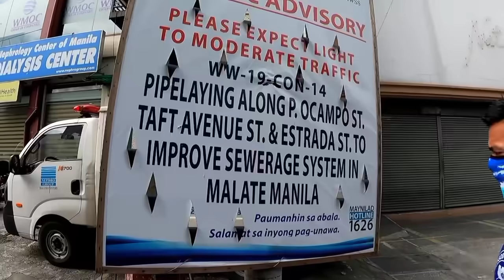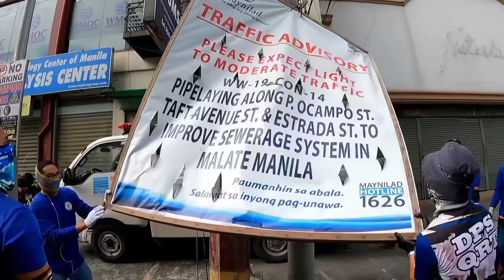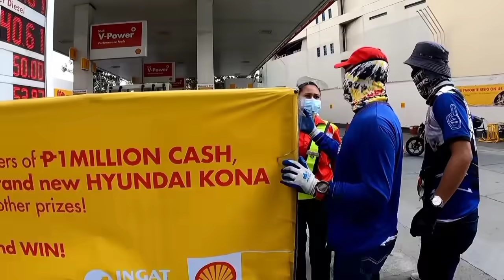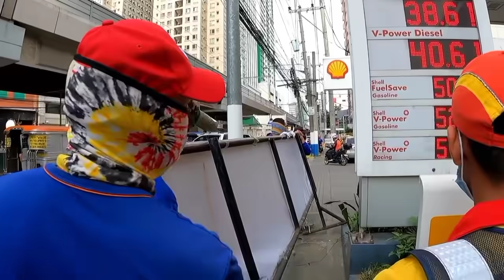sir kami na magtatangal/ KAMI NA MAGTATANGAL WAG NYO KAMI PAGINTAYIN!